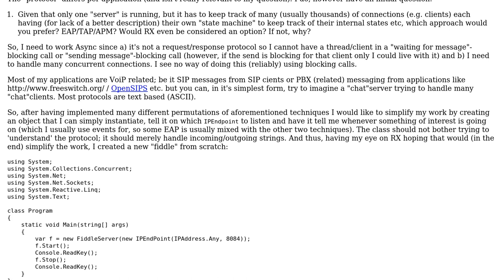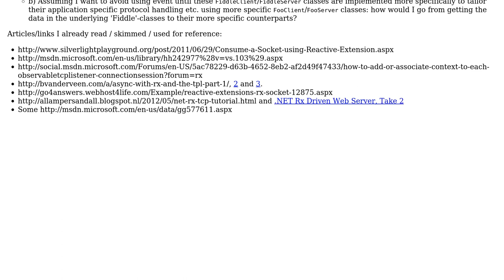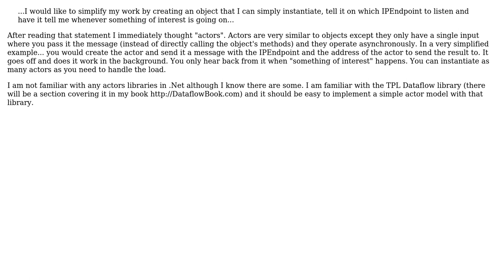Async network programming using Reactive Extensions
With thanks & praise to God, and with thanks to the many people who have made this project possible! | Content (except music & images) licensed under CC BY-SA | Music | Images & others | With thanks to user RobIII user Matt Carkci user gnat and the Stack Exchange Network Trademarks are property of their respective owners. You are responsible for your own actions.